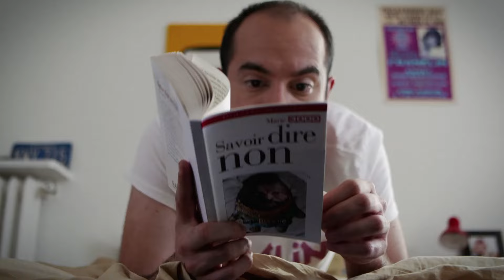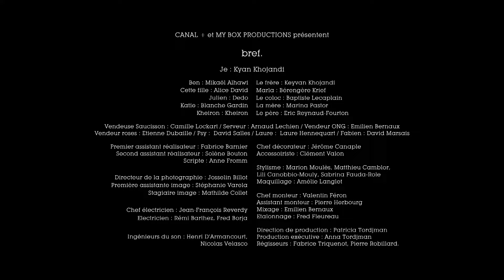[BONUS] (vu par les réals) 32. Bref. Je sais pas dire non.